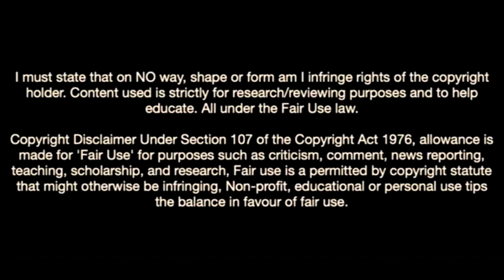Gabriel Sara-The Rising Sensation In Norwich